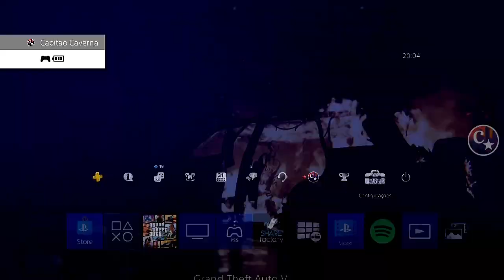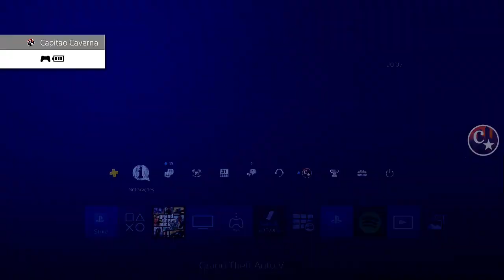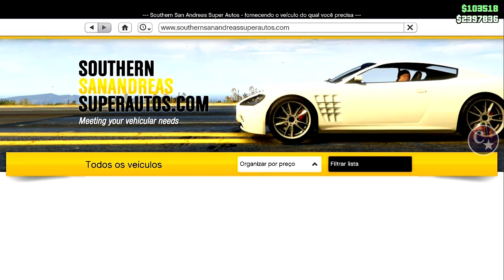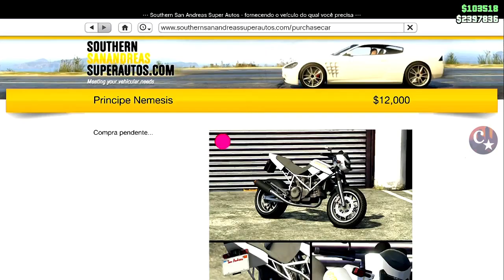💥NOVO VÍDEO💥COLOQUE ESTAMPAS, RODAS e TUDO MODDED EM VEÍCULOS ESPECIAIS👑PS4/PS5/XB1 GTA5 ONLINE🔞🌐